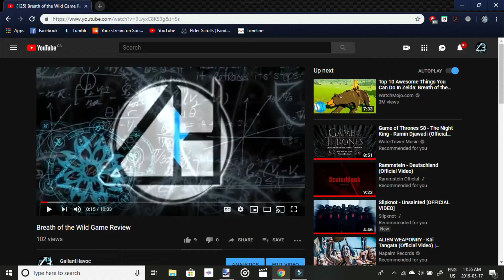Ocarina of Time Review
I am BACK with my second review! Is Breath of the Wild better than Ocarina of Time? Watch for the answer! Enjoy, and apologies for the lack of uploads for the past year!

The Legend of Zelda: Ocarina of Time is property of Nintendo.

Music by Little V Mills! Be sure to check his channel out.